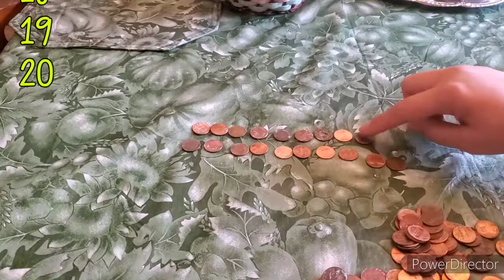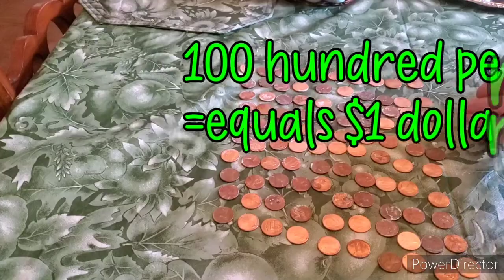1 on 1 counting to 100!